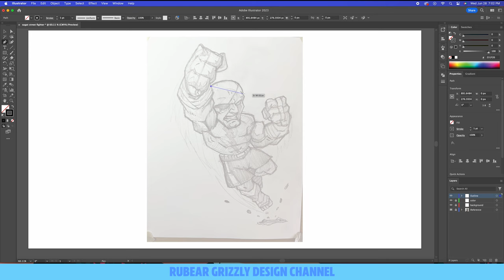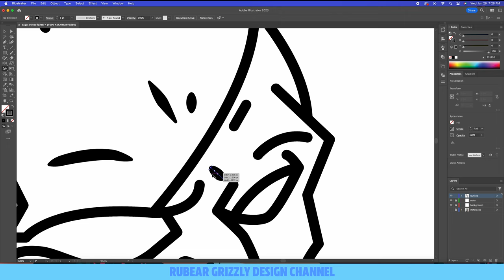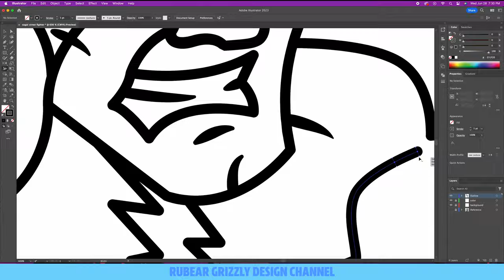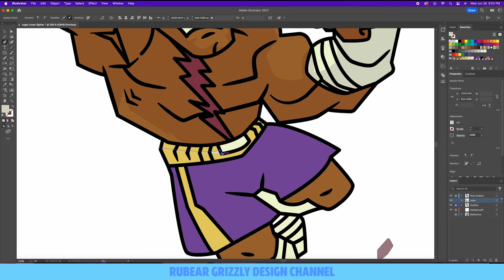HOW TO DRAW SAGAT IN ADOBE ILLUSTRATOR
In these Video Tutorial I will show you the process of How to draw Sagat in Adobe Illustrator from sketching to Vector illustration
See more simple and easy to folllow now on how - to video

 RUBEAR GRIZZLY DESIGN CHANNEL